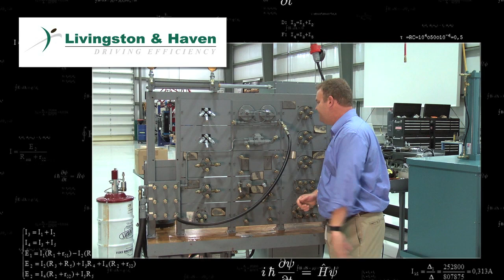STEMersion2012 Teaser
Intro message to the 20+ CMS school teachers that will participate in STEMersion2012. STEMersion is a partnership designed to educate teachers on STEM jobs currently in demand in the private sector.